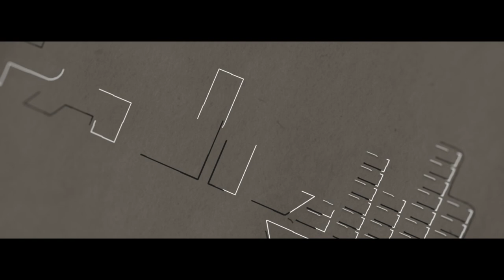DJ PAUL G Techno chill live set 2 Apr 2022